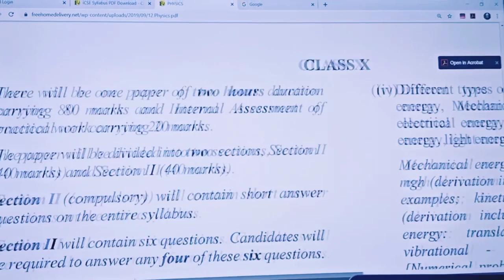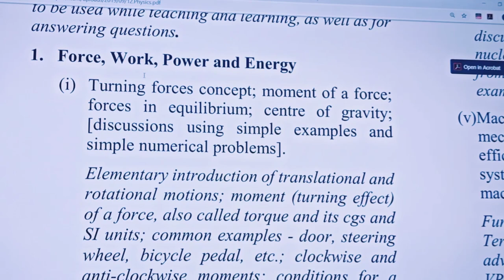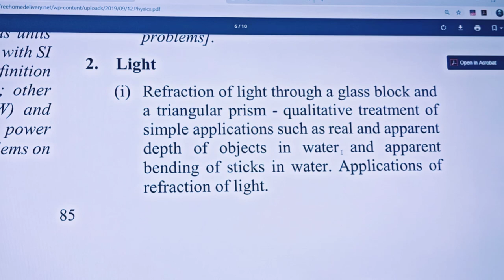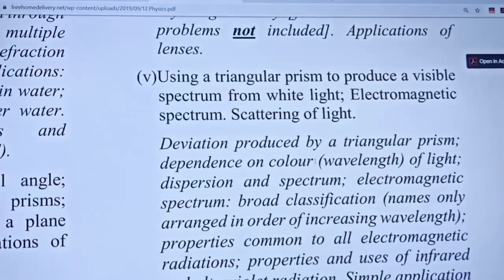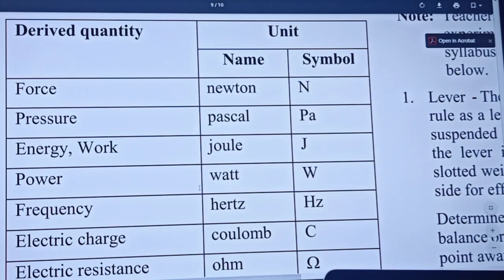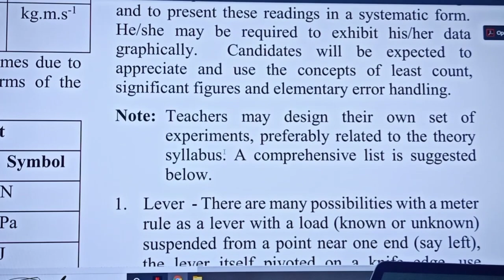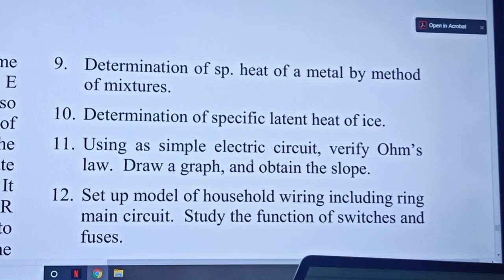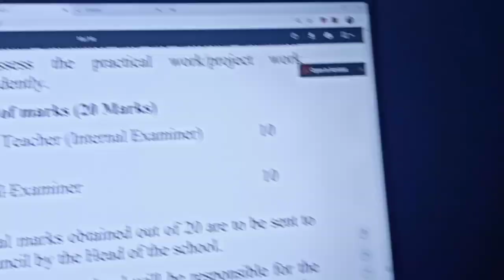SYLLABUS ICSE-10/IIT FOUNDATION COURSE/PRADIP SIR CLASSES#PSC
ICSE paper is of two hours duration
carrying 80 marks and Internal Assessment of
practical work carrying 20 marks.
The paper will be divided into two sections, Section I
(40 marks) and Section II (40 marks).
Section I (compulsory) will contain short answer
questions on the entire syllabus.
Section II will contain six questions. Candidates will
be required to answer any four of these six questions.
Note: Unless otherwise specified, only S. I. Units are
to be used while teaching and learning, as well as for
answering questions.
1. Force, Work, Power and Energy
2. Light
3. Sound
4. Electricity and Magnetism
5. Heat
6. Modern Physics
INTERNAL ASSESSMENT OF
PRACTICAL WORK
Candidates will be asked to carry out experiments for
which instructions will be given. The experiments
may be based on topics that are not included in the
syllabus but theoretical knowledge will not be
required. A candidate will be expected to be able to
follow simple instructions, to take suitable readings
and to present these readings in a systematic form.
He/she may be required to exhibit his/her data
graphically. Candidates will be expected to
appreciate and use the concepts of least count,
significant figures and elementary error handling.
Note: Teachers may design their own set of
experiments, preferably related to the theory
syllabus.
EVALUATION
The practical work/project work are to be evaluated
by the subject teacher and by an External Examiner.
(The External Examiner may be a teacher nominated
by the Head of the school, who could be from the
faculty, but not teaching the subject in the relevant
section/class. For example, a teacher of Physics of
Class VIII may be deputed to be an External
Examiner for Class X, Physics projects.)
The Internal Examiner and the External Examiner
will assess the practical work/project work
independently.
Award of marks (20 Marks)
Subject Teacher (Internal Examiner) 10
marks
External Examiner 10
marks
The total marks obtained out of 20 are to be sent to
the Council by the Head of the school.
The Head of the school will be responsible for the
entry of marks on the mark sheets provided by the
Council.